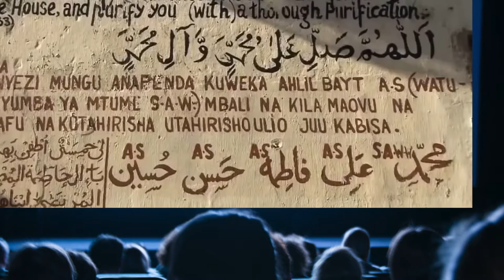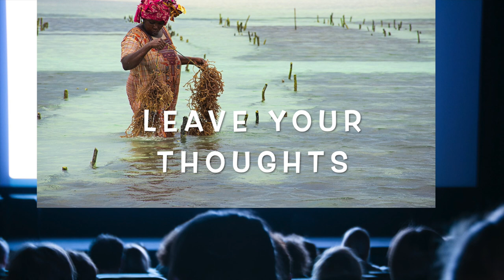Gambia To Zanzibar/A beautiful destination In Africa That’s Worth Seeing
Exploring Zambia's Natural Wonders and Rich Culture"The Heart of Southern Africa:
Why is No One Interested IN Zanzibar| A beautiful destination In Africa That’s Worth Seeing
Zanzibar is a beautiful island located off the coast of Tanzania in East Africa. The island is known for its rich cultural heritage, stunning natural beauty, and vibrant local traditions. With a history dating back to the 7th century, Zanzibar has a unique blend of African, Arab, and Indian cultures that has been shaped by centuries of trade, migration, and colonialism.

Zanzibar's cultural richness is evident in its architecture, food, music, and language. The island's Stone Town, a UNESCO World Heritage Site, is a maze of narrow streets, alleyways, and colorful buildings that showcase the island's Swahili, Arab, and Indian influences. Zanzibar's cuisine is a fusion of African, Indian, and Arab flavors, with dishes like pilau rice, biryani, and samosas being popular favorites.

In addition to its rich cultural heritage, Zanzibar is also known for its natural beauty. The island boasts some of the most beautiful beaches in the world, with pristine white sands, crystal-clear waters, and stunning coral reefs. The island is also home to the Jozani Chwaka Bay National Park, which is home to a variety of wildlife, including the endangered red colobus monkey.

Overall, Zanzibar is a must-visit destination for anyone interested in experiencing a unique blend of culture, history, and natural beauty.

facebook gambiagoodlife